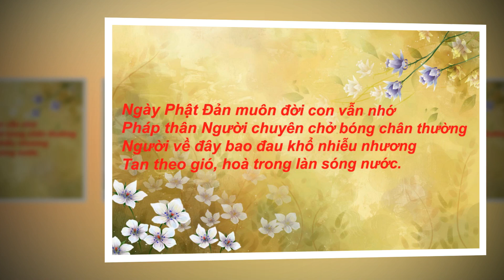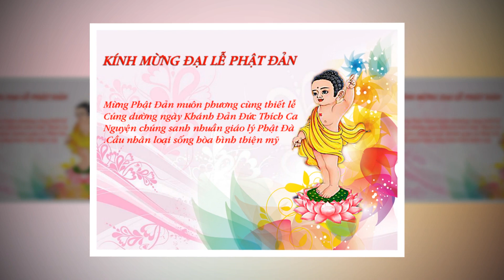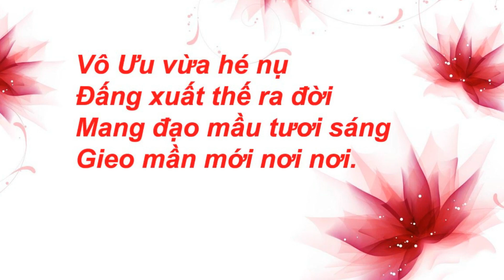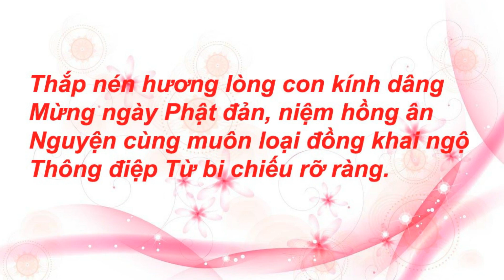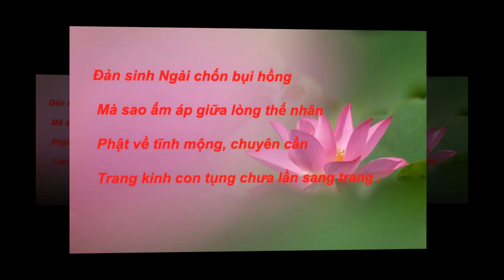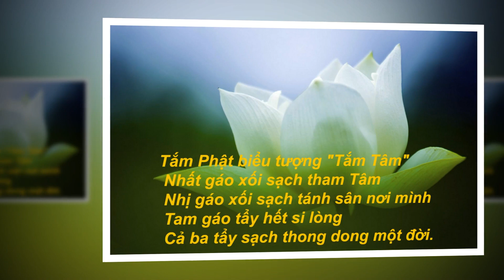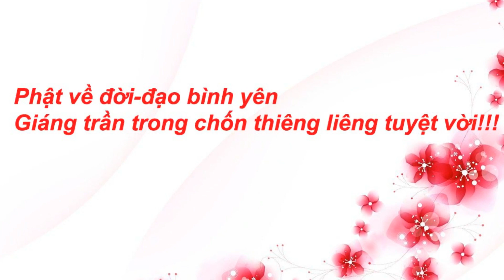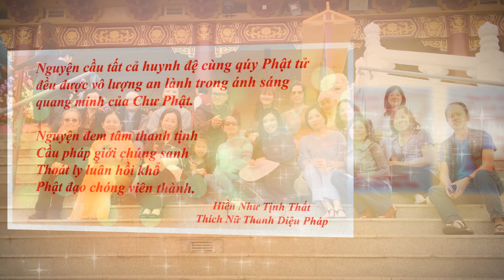HIỀN NHƯ TỊNH THẤT KÍNH MỪNG ĐẠI LỄ PHẬT ĐẢN 2018